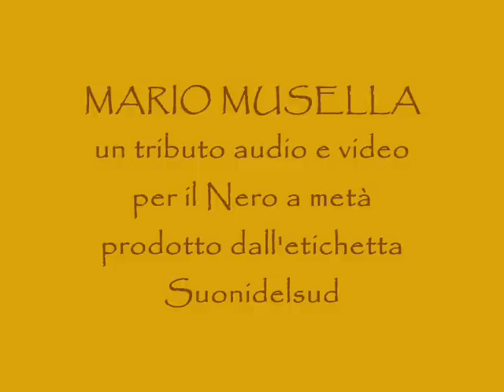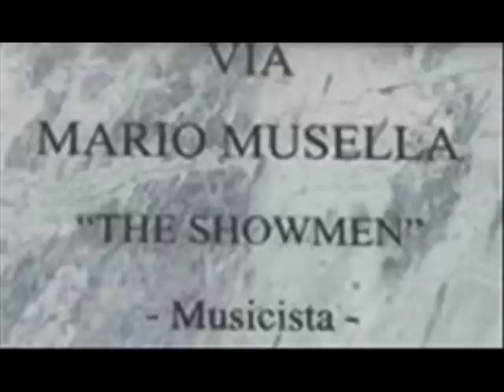BRUNO AYMONE CHANNEL - MARIO MUSELLA TRIBUTO 2010 - di Bruno Aymone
MARIO MUSELLA: UN TRIBUTO AUDIO E VIDEO PER IL NERO A META'
  Mercoledì 24 novembre è stato presentato alla Fnac di Napoli il cd/dvd "Mario Musella tribute" prodotto dall'etichetta Suoni del sud.
Realizzato in occasione del tributo a Mario Musella svoltosi il 10 dicembre 2009, il cd/dvd ripropone le esibizioni live dei tanti artisti che quella sera vollero ricordare il "pellerossa" di Miano reinterpretandone le canzoni che aveva portato al successo
Accompagnati dalla band messa in piedi dallo Showmen Franco Del Prete e composta da Piero Gallo, Lino Pariota, Franco Iadicicco, Salvatore Sabba Lampitelli, Nicola Rando, Giulio Martino e Peppe Maione, si alternarono sul palco della Casa della Musica Sal da Vinci, Enzo Gragnaniello, Raiz, Ciccio Merolla, Daniele Sanzone degli 'A 67, Daniele Sepe, Lino Vairetti, Mario Insenga dei Blue Stuff, Monica Sarnelli, Pietra Montecorvino, Tony Esposito, Sud Express. Giardino dei Semplici, Jovine, Fabrizio e Aurelio Fierro, Luca Sepe, la Mario Musella blues band, Tommaso D. e Enzo Gambardella.
 A distanza di un anno quella serata rivive ora in un cd e in un dvd che ripropongono canzoni dall'incredibile modernità canzoni come "Gloria, ricchezza e te", "Ci crederesti se", "Credi, credi, credi in me", "Sto cercando" o come "Mi sei entrata nel cuore", "Voglio restare solo" per non dire di cover  come "Che m'he fatto", "Catarì", "Papa's got a brand new bag" e "Un'ora sola ti vorrei" che la voce di Mario Musella e gli arrangiamenti degli Showmen resero uniche. Il cd/dvd "Mario Musella Tribute" fa sentire e vedere reinterpretazioni molto particolari affiancandoci le parole che a Mario Musella dedicarono gli artisti intervenuti. Insomma, un cd e un dvd che sono la testimonianza di una serata emozionante dedicata ad una voce che "ti entrava nell'anima, te la strappava e te la restituiva imbevuta di sanissimo soul partenopeo".
La tracklist del cd/dvd propone 1) Gloria, ricchezza e te -- Sud Express Band; 2) Sto cercando -- Enzo Gragnaniello;  3) Ma perché ami il gatto? -- Jovine ft. Tony Esposito; 4) Ci crederesti se -- Aurelio Fierro jr; 5) Storia d'amore n.1 -- Tribu; 6) Come pioveva -- Monica Sarnelli; 7) Che m'hê fatto -- Raiz; 8) Credi, credi, credi in me -- Lino Vairetti ft Daniele Sepe; 9) Piece of my heart -- Pietra Montecorvino; 10) A Mario -- Tommaso D.; 11) Mi sei entrata nel cuore -- Fabrizio Fierro; 12) Non si può leggere nel cuore -- Il giardino dei semplici; 13) Voglio restare solo -- Ciccio Merolla; 14) Catarì -- Sal da Vinci; 15) Papa's got a brand new bag -- Mario Insenga/Daniele Sanzone; 16) Confessione -- Mario Musella blues band; 17) Tu sei bella come sei -- Luca Sepe; 18) Vita cara -- Enzo Gambardella; 19) Un'ora sola ti vorrei -- All together
La presentazione in programma alla Fnac mercoledì 24 novembre  è stata condotta da Carmine Aymone, che con Gianni Simioli presentò il tributo dello scorso dicembre, e vedrà la partecipazione degli artisti presenti nel disco. Nel corso della presentazione sono stati proiettati diversi estratti video del dvd.